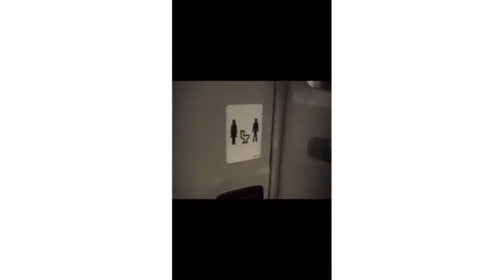VLOG| Basketball Journey in the US| From JUCO to NCAA D2 to NAIA D1